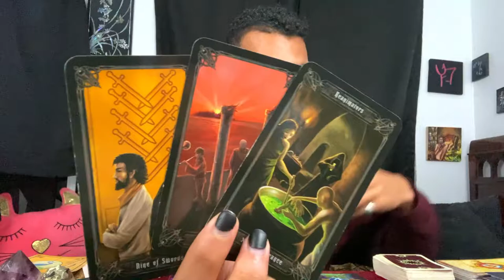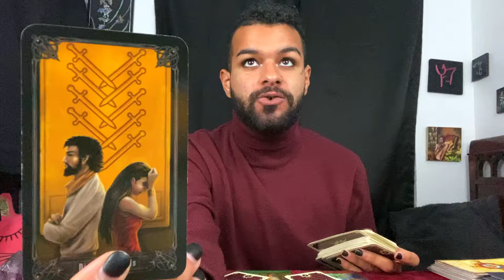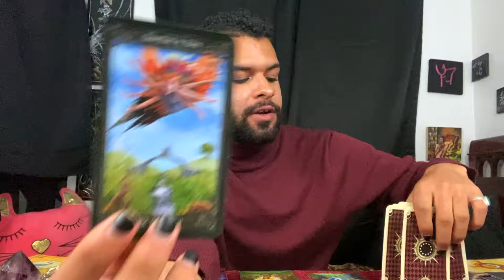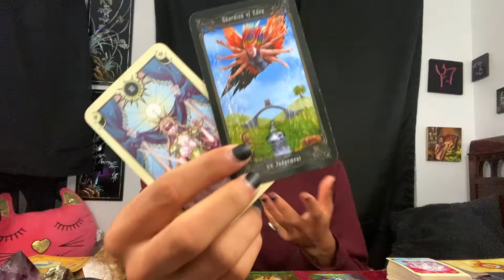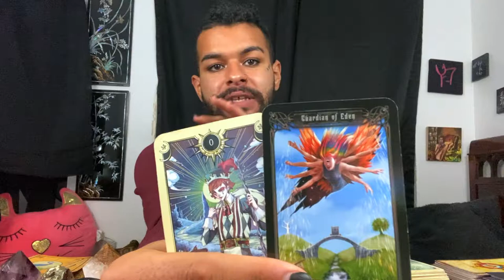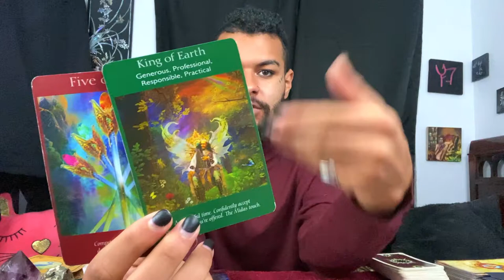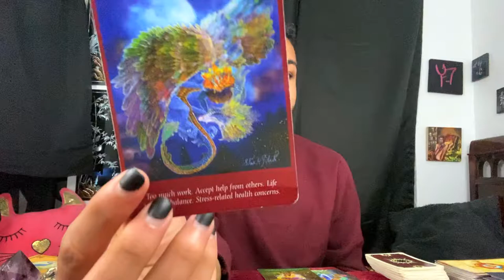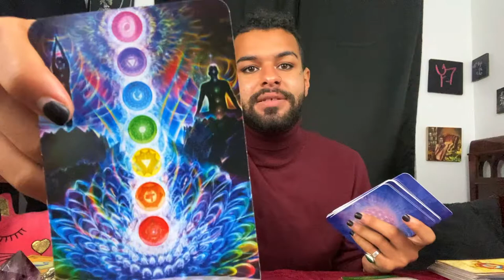Capricorn ♑️ Tarot Reading NOVEMBER 2ND - NOVEMBER 8TH | New Love Coming! Zodiac Tarotscope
This is a weekly 2020 Tarot reading for the Zodiac sign - capricorn for November 2nd to November 8th. In this tarotscope reading forecast covering Love, career, and money for capricorn; the messages that came through were asking those under the Sun/Moon/Rising zodiac sign - capricorn to be aware of new love connections coming in this week for November 2nd to November 8th!

~ 🖤 Social Media 🤍 ~

🎵 Music Credits 🎶